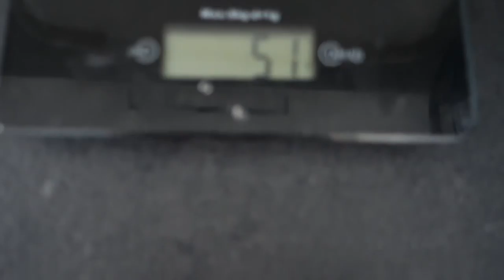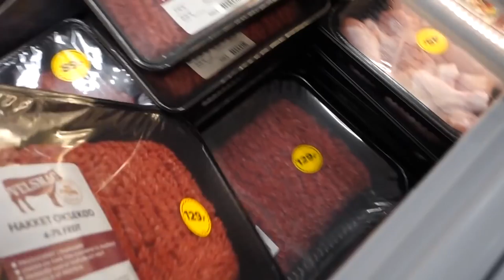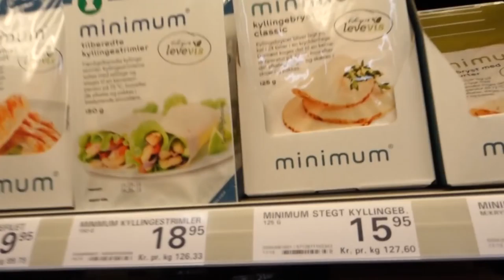Cocopops på diæt? - VLOG 3